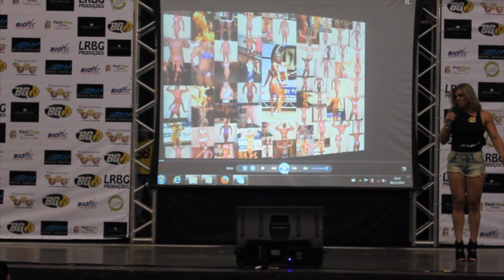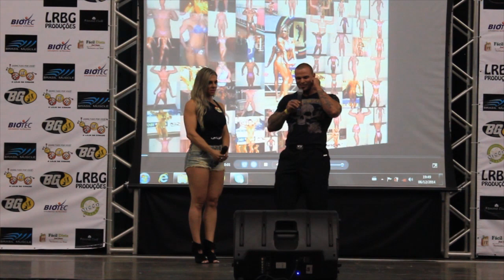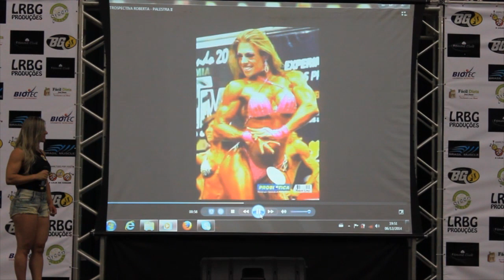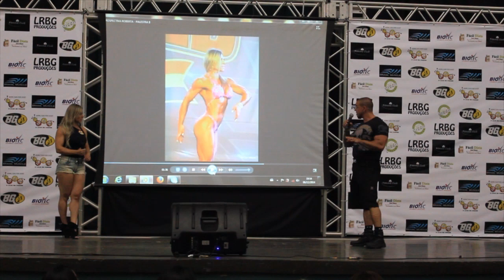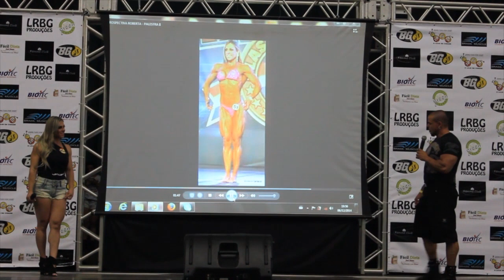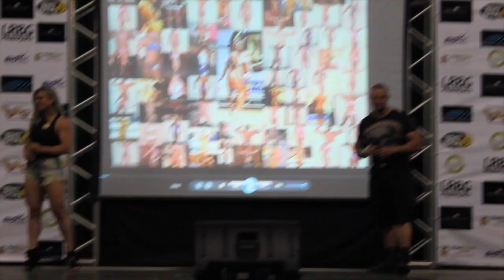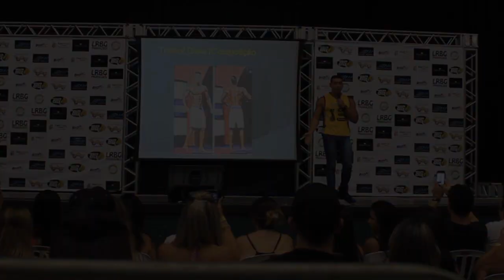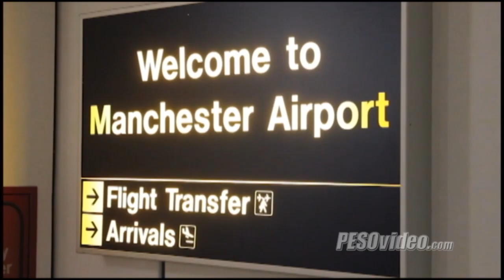Roberta Gomes | Cap. 4 | Gravidez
No ultimo capitulo Roberta Gomes realiza um  treino gravida ao voltar do Arnold Classic e fala tudo sobre a competição em Madri.

Produção: Pesovideo
Direção: Robson Clério
Gravação e Edição: Robson Clério